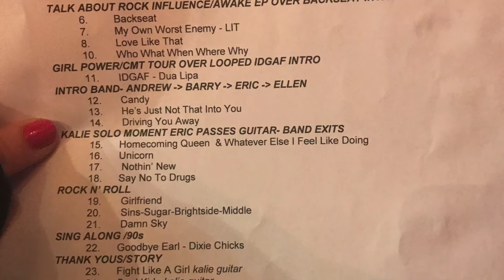Kalie Shorr Concert at Wolf Den VLOG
Kalie Shorr Concert at Wolf Den CT on April 26 2018.

**Here is a little Key if you are looking for a certain part of the video:
Covering Taylor Swift: 1:01
Covering IDGAF: 1:57
Homecoming Queen: 5:56
A few Pictures: 9:09
Setlist: 9:19